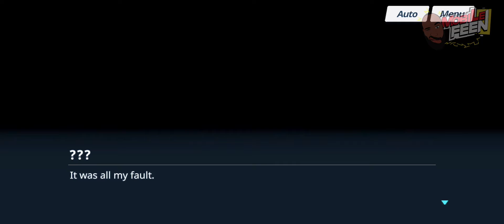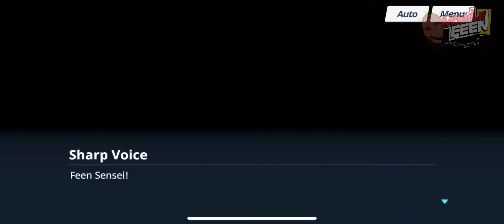Blue Archive - Global Version Gameplay (BlueStacks/Android/IOS)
Blue Archive Grand Open!
1. Main Story - Foreclosure Task Force Chapter 1
2. Hoshino & Shiroko Pick-Up Recruitment
3. Two Grand Opening Events added

A Story Kept Within the Heart
Youth x Academy x Military RPG = Blue Archive

You have been appointed as an advisor to the Federal Investigation Club, Schale, located in Kivotos. It's a huge academy city where numerous academies are clustered together.

■ 3D battles with cute characters
3D real-time battles with detailed animations and skill cutscenes will keep you glued to the screen!
Consider your team’s abilities, terrain, and synergy to guide them to victory with your strategic leadership!

■ The more you get to know them, the more charming your allies get
The more time you spend with each character, the deeper the bond.
Interact using the in-game messenger, Momo Talk, and discover new charming secrets!

■ An exciting story that gets you curious about how it will all unfold
An unpredictable main story about the girls' friendship, love, and thrilling military action adventures!
Discover a miracle within the wild daily lives of these characters through relationship stories that can reveal their innermost feelings, as well as sub stories that show the daily lives of various clubs!

Thank you all for the love and support. I hope you guys enjoy the videos I post. I work very hard in putting them out. Check out my gaming channels “Gaming With Ace” (Virgo85aces) and “Mobile Feen” here on YouTube. Much love! I’ll See you guys in the next upload!

[Follow both my channels on Twitter] @MobileFeen & @ACEZLEGENDS

“GWA85”